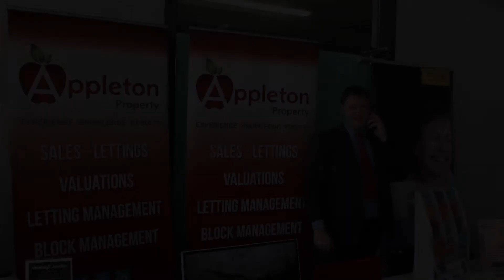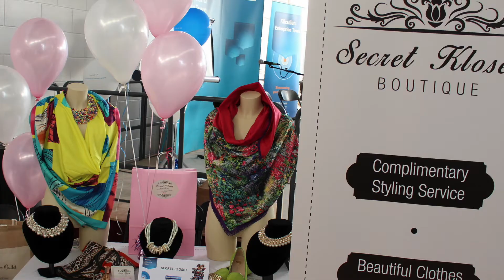Expo 2016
A Trailer for the Kilcullen Enterprise Town Expo 2017

A Kilcullen Diary Production